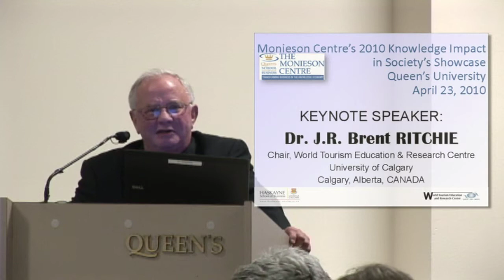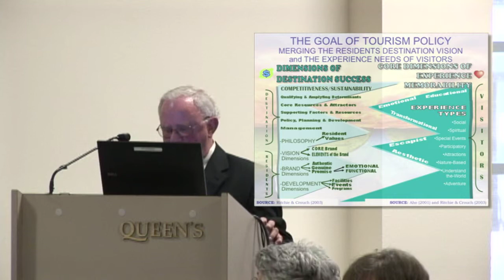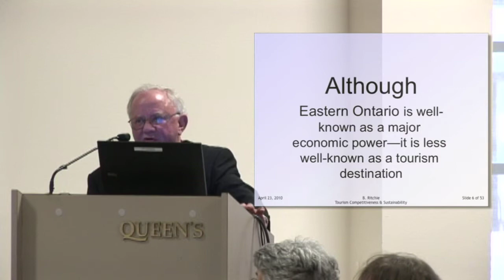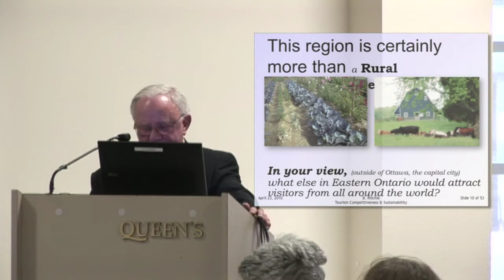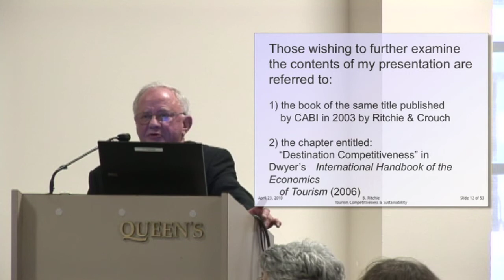KIS Showcase 2010: Tourism Symposium (1 of 10)